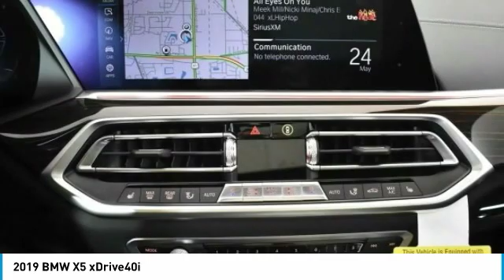2019 BMW X5 Schererville, Chicago, Gary, Lansing 19360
2019 BMW X5 xDrive40i